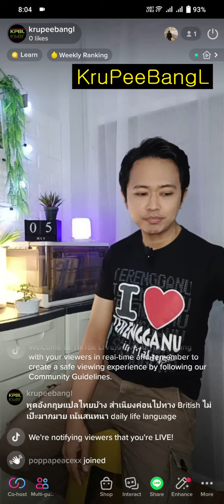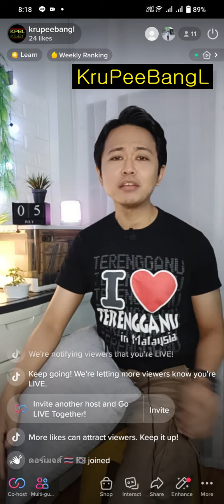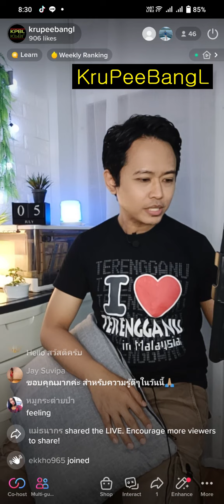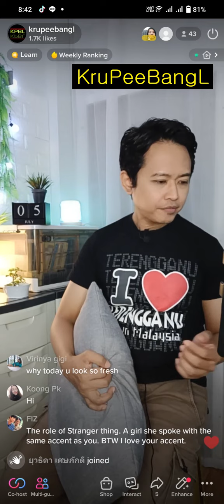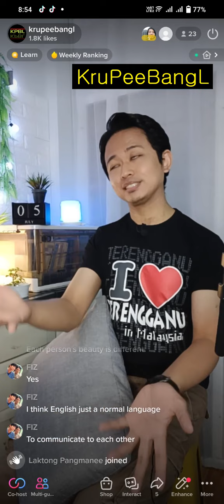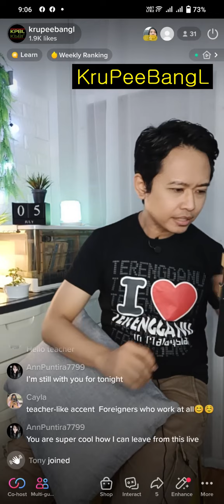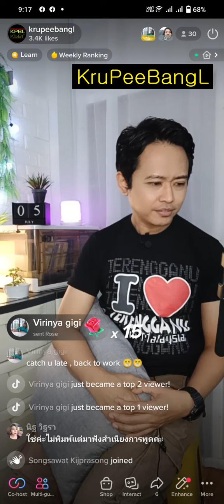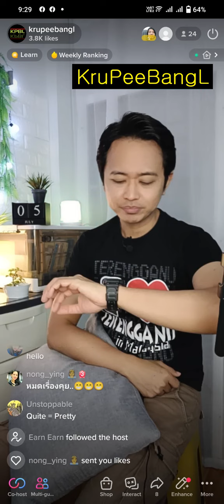LIVE (rerun) พูดอังกฤษแปลไทยบ้าง | 05.07.22.Tue